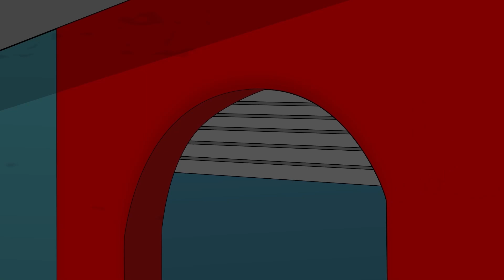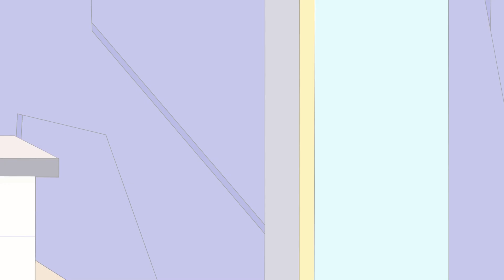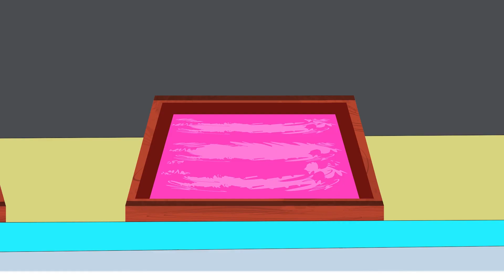Alphabet Lore but Transformed from Rainbow Friends | Roblox Rainbow Friends Animation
🟢Sound Track 🟢
✔ See Tình - Hoàng Thùy Linh「Cukak Remix」